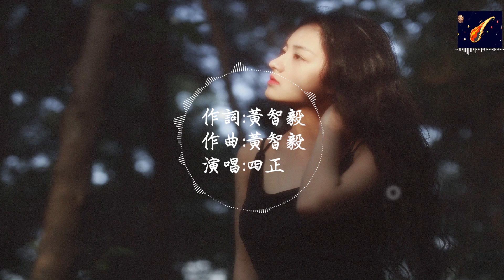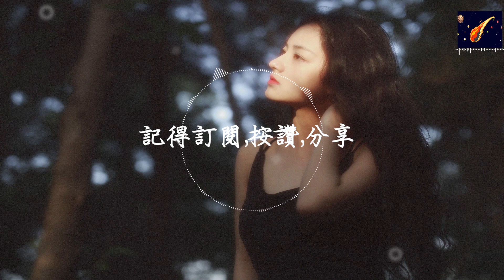四正-谢谢『蜷縮在內心的房間,外面的世界太刺眼』【動態歌詞】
★ 歡迎以下留言想聽的歌曲

演唱:四正

作詞:黃智毅

作曲:黃智毅

我整天
蜷縮在內心的房間
外面的世界太刺眼
孤僻卻又想被看見
我鍛煉
用不會傷人的語言
記錄這些年的改變
沒打算會被誰發現
不經意間
對上的眼
心痛都被諒解
你懂我會疲憊
我會落淚
我會後悔
天冷需要蓋被
需要熱水
需要個人陪
愛我也許很累
像黑咖啡
你能嘗出甜味
謝謝 謝謝 謝謝
我整天
我鍛煉
不經意間
對上的眼
心痛都被諒解
你懂我會疲憊
我會落淚
我會後悔
天冷需要蓋被
需要熱水
需要個人陪
愛我也許很累
像黑咖啡
你能嘗出甜味
謝謝 謝謝 謝謝
你懂單純的美
固執的對
真心最貴
經歷過了傷悲
所以了解
待別人好一些
愛人也許很累
一杯咖啡
我們嘗出甜味
謝謝 謝謝 謝謝
謝謝 謝謝 謝謝

✬歌曲版權為歌手本人及其音樂公司所有，若喜歡他們的音樂請支持正版，如版權方認為影片有侵權一事，請與我們聯絡，我們將徹底刪除影片。